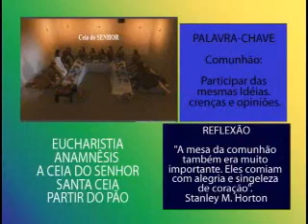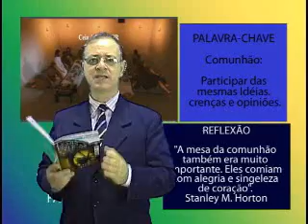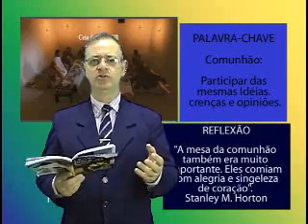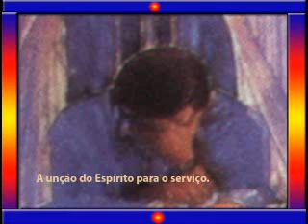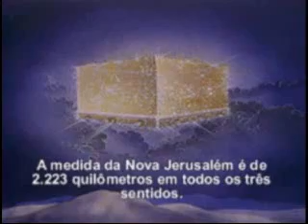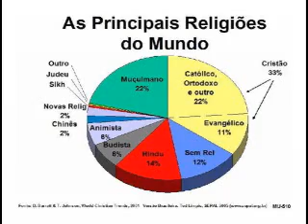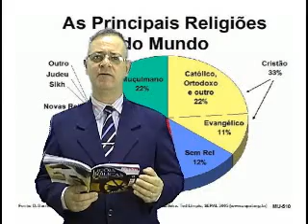COMUNHÃO NA IGREJA, 3pte Licao 4, 1Tr11, EvHenrique